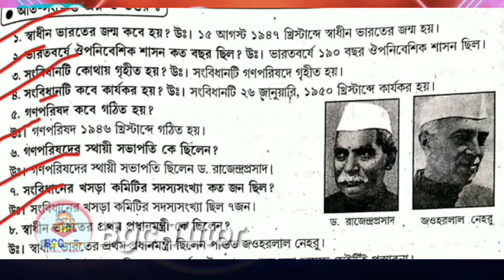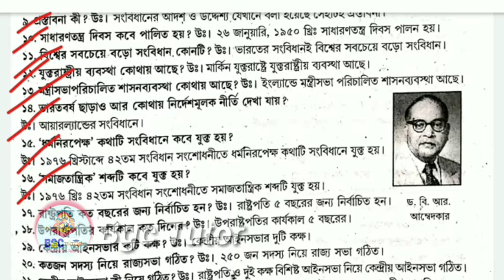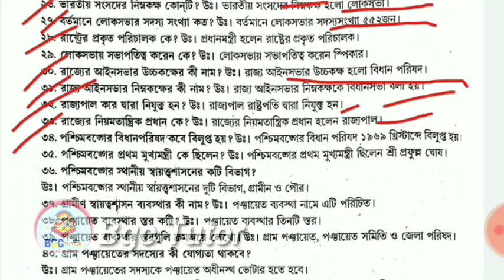History Class 8 অতীত ঐতিহ্য ভারতীয় সংবিধান গনতন্ত্রের কাঠামো ও জনগনের অধিকার2023#education#bgctutor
Class 8 নবম অধ্যায় question answer solve

👉Hi! I’m Anu. On my channel, you will find Education. I love to learn and sharing my experiences with you.
👉Bgc Tutor is a YouTube Channel which helps you to prepare for all school and competitive exams .

👉Google Search Bgc Tutor